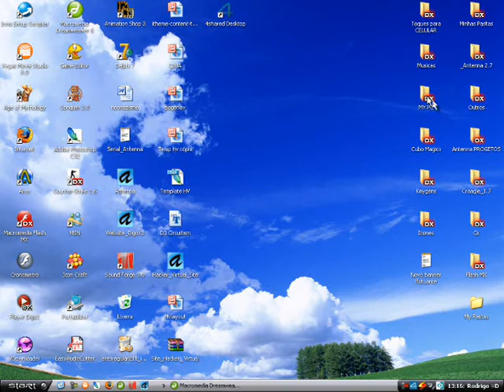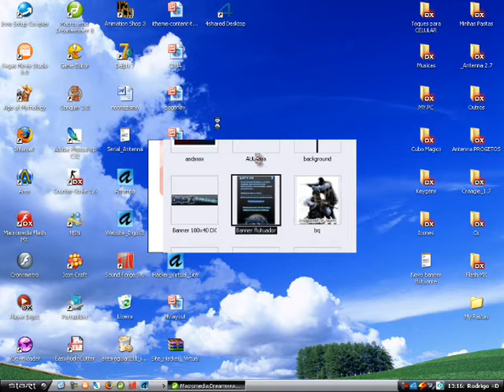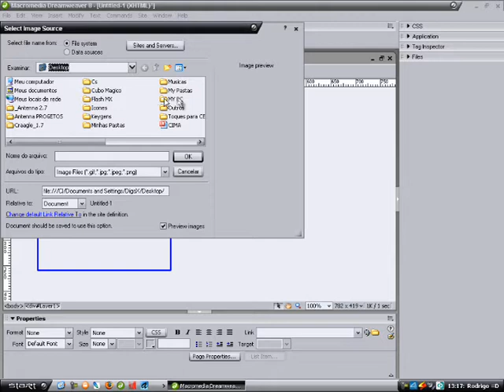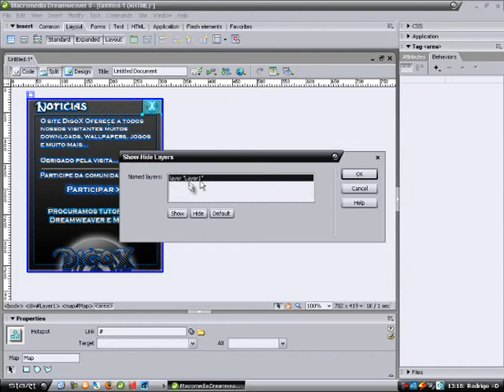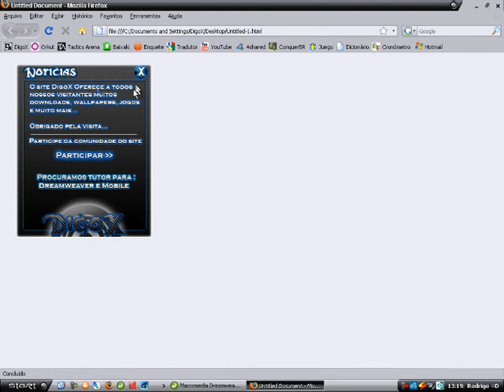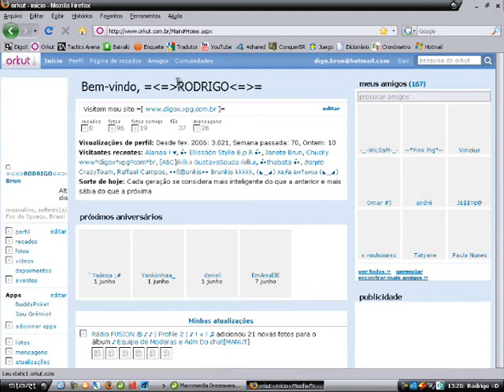Criando um banner flutuante PARTE 1 ==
Atenção: O video foi dividido em 2 pq ao total deu 13 min e o youtube naum suporta mais de 10 min ai para ver a continuação do video ache a PARTE 2